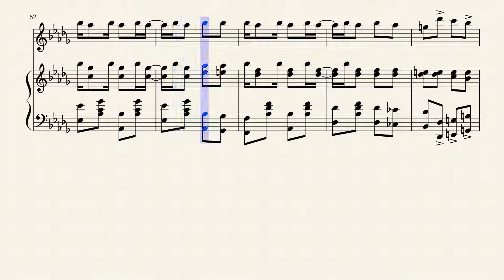Hilarity Rag by James Scott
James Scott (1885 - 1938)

Also known as "The Little Professor," James Scott was one of Kansas City's most prominent ragtime artists. Born in 1885 in Neosho, Mo., he learned piano as a child by listening to his mother, a former slave, play folk, blues, and gospel songs. Later, Scott studied with local piano professor John Coleman. His diligence and perfect pitch made him a quick study.

Scott's family moved to Ottawa, Kan., in 1899 and bought his first piano. In 1901, they moved to Carthage, Mo., where Scott began working at the Dumars Music Company. By this time, Scott had mastered classical, popular and ragtime. He also began performing in St. Louis, Sedalia and Kansas City.

In 1903, Dumars published Scott's first rag "A Summer Breeze: March and Two-Step." Scott continued to publish and began performing in saloons, amusement parks and theaters. In 1906, he studied with Scott Joplin in St. Louis.

Because of his association with Joplin, Scott began to publish with Stark Music Company of St. Louis and New York. Scott's most famous composition, "Frog Legs," was published by Stark in 1906. Another of Scott's compositions published by Stark was "Grace & Beauty." The cover page for the sheet music to this "Classy Rag" depicted a young white woman in a fur hat and stole posing with her dog before an ornate mirror (26k image).

Scott continued to live in Carthage and to work at Dumars, but he also established social and musical ties to Kansas City and dedicated his 1907 composition, "Kansas City Rag," to Mr. and Mrs. Matt Penn of Kansas City. Scott moved to Kansas City in 1914. He established his teaching studio next to his house and became musical director for the Panama Theater at 12th and Vine. Scott later served as musical director for the Lincoln and Eblon theaters, frequently accompanying artists touring on the Theater Owne